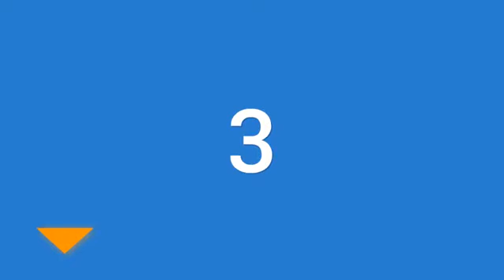Best fishing float tubes 2019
Are you looking for the best fishing float tubes We spent time to find out the best fishing float tubes for you and create a review video. In this video review you will find the top products list, what is the feature of these products and why you should buy it.

Here is the list of 5 best fishing float tubes.

5. Classic Accessories Teton

4. Outcast Fishcat 4-LCS

3. Caddis Sports Premier

2. Caddis Nevada Float

1. Classic Accessories